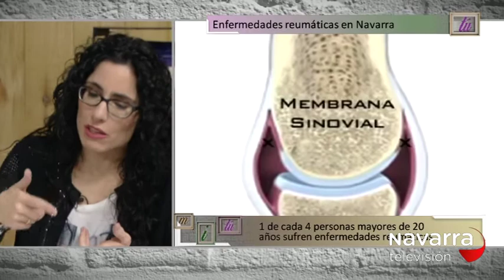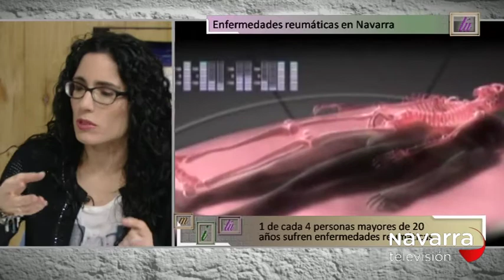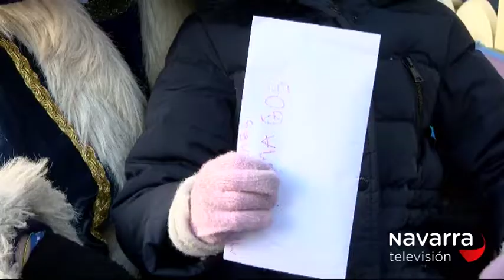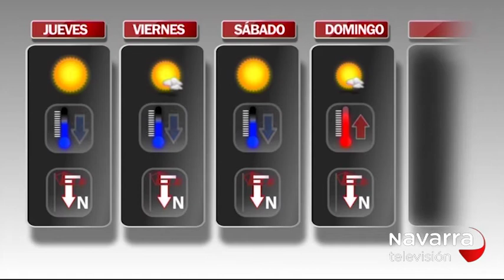Me Importas Tú 04/01/2016 Parte 2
Enfermedades reumáticas con la doctora Laura Garrido del Complejo Hospitalario de Navarra. Información sobre la Cabalgata de los Reyes Magos con Jesús Ayala.